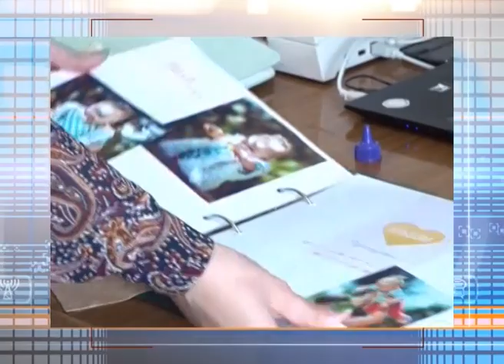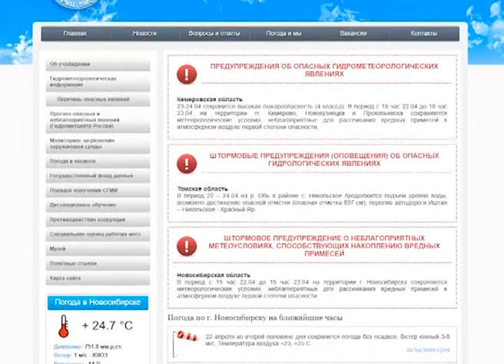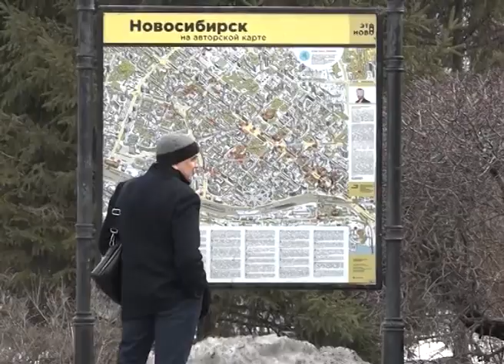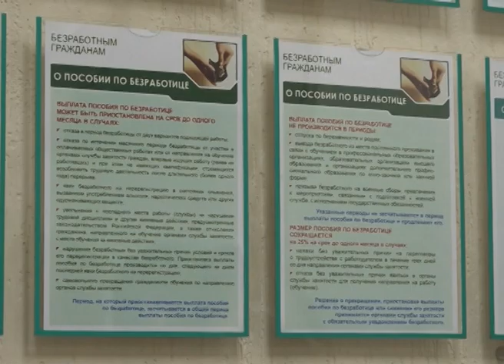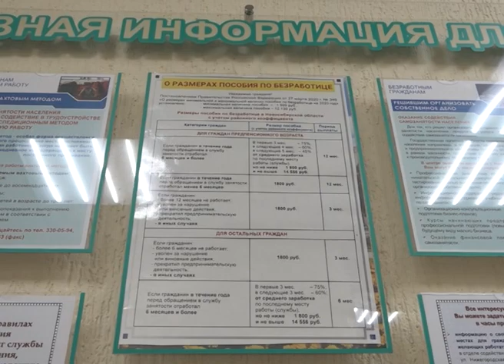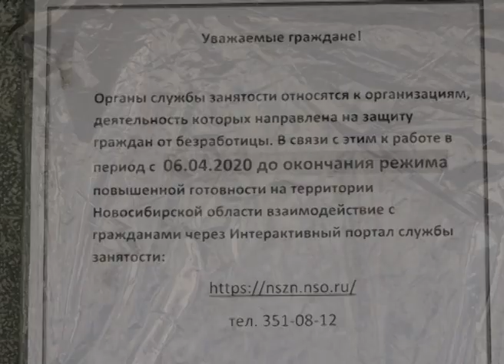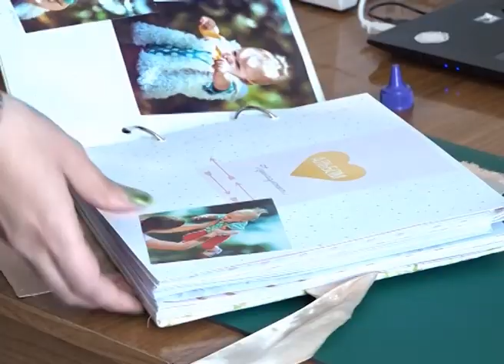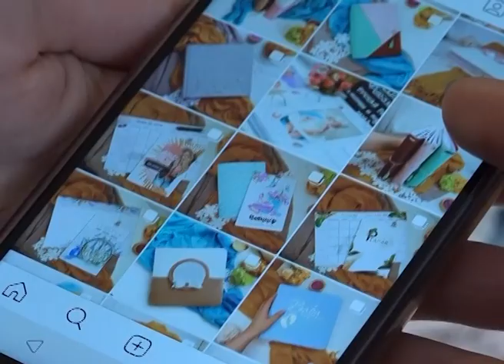Новости Новосибирска на канале "НСК 49" // Эфир 22.04.20